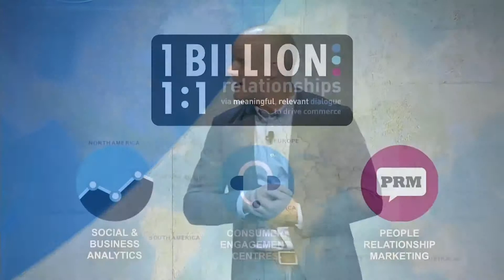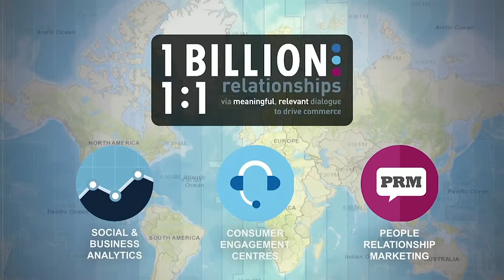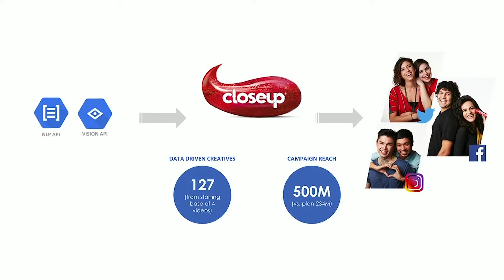Next '19 Customer Innovation Series: Unilever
Alex Owens, VP and Global Head of Data & Analytics at Unilever shares Unilever's journey with Google Cloud during the Next '19 San Francisco Customer Innovation Day 1 keynote.